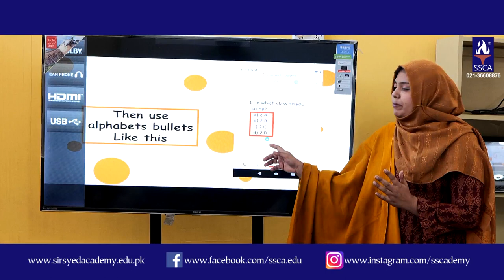Sir Syed Children's Academy